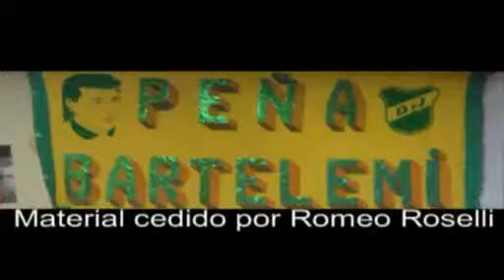Defensa y Justicia - Reportaje a jugador (1996)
Defensa y Justicia vs Deportivo Armenio. Reportaje a jugador.
Fecha: 12/10/1996
Código: D-067